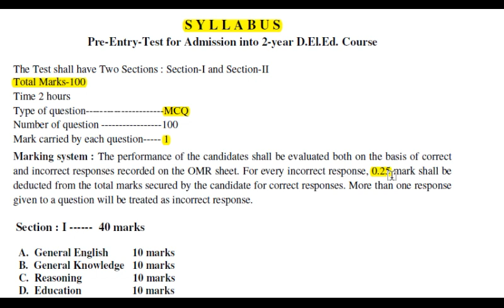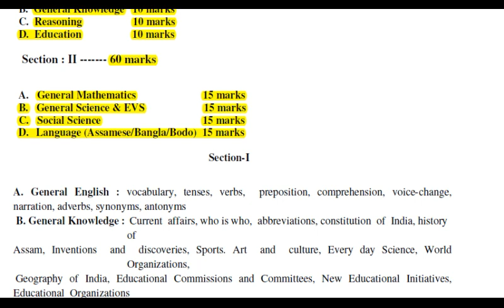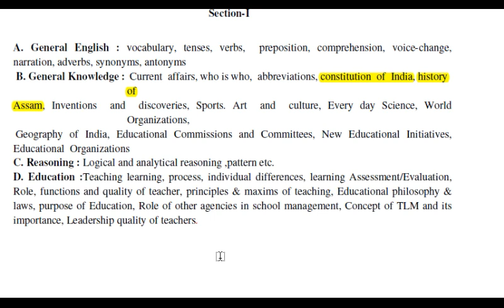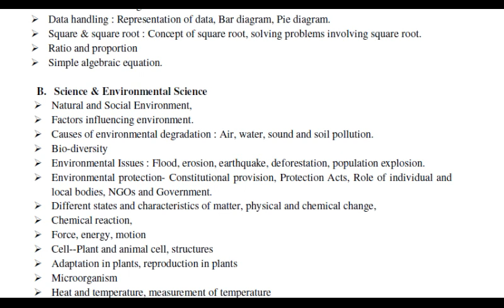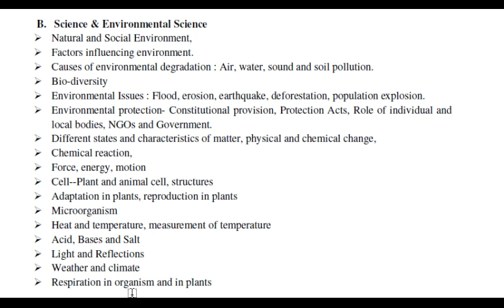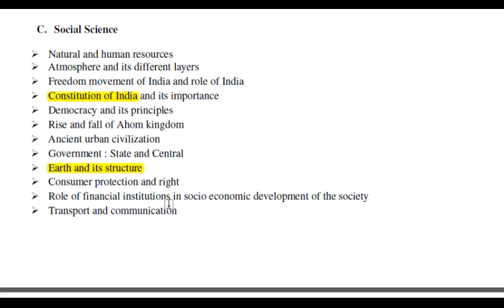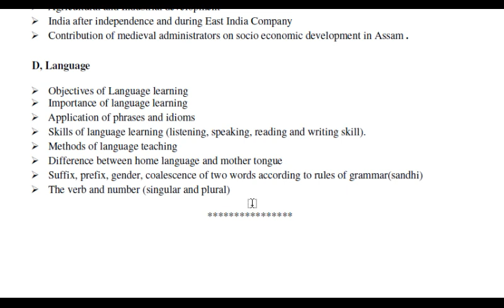SCERT DElEd PET Detailed Syllabus and Related Information | EduCareGK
GK (Miscellaneous)

EduCare GK is a YouTube Channel where we discuss about some topics related to Competitive exams like APSC, UPSC, TET, SSC, IBPS etc with some easy method which will help you to remember them easily.